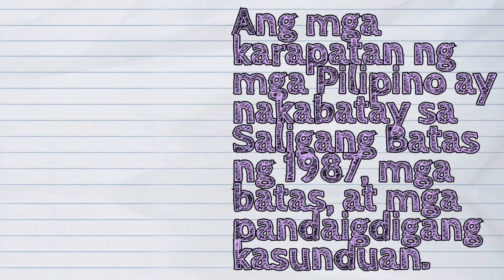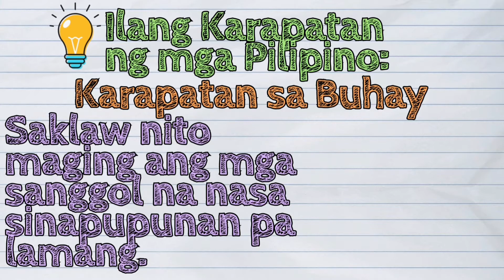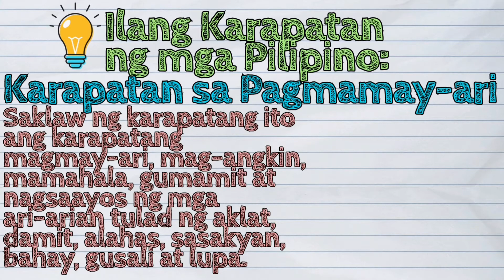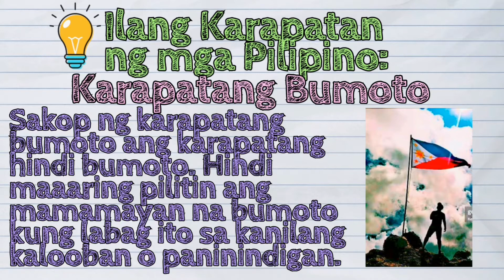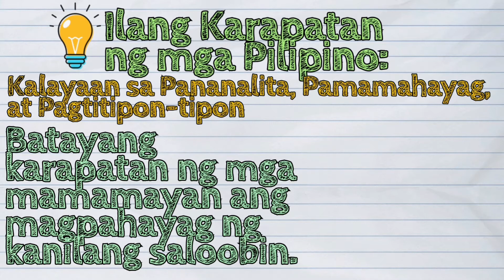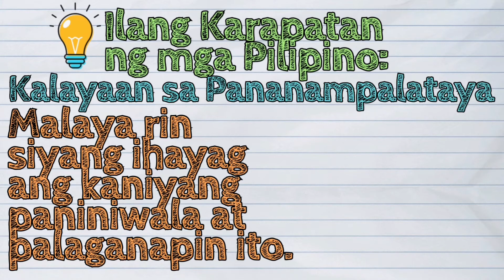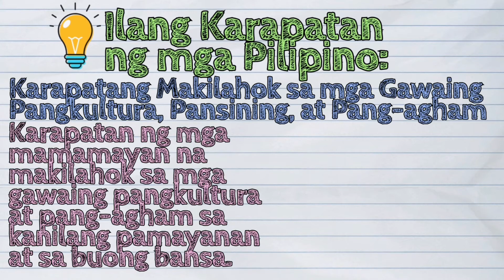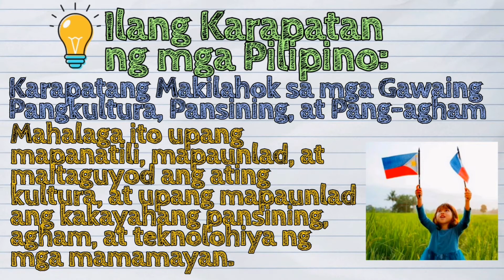(HEKASI) Ano ang Ilang Karapatan ng mga Pilipino?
Hi! Welcome sa iQuestionPH!

Ang leksyon natin ngayong araw ay tungkol sa 'Ilang Karapatan ng mga Pilipino'

Ang karapatan ng mga Pilipino ay nakabatay sa Saligang Batas ng 1987, mga batas, at mga pandaigdigang kasunduan.

Alamin natin ang mga ito!

Sana ay maraming kayong matutunan mula dito.

Enjoy at mag-aral nang mabuti.

🙏🏻 Sa mga nakagawa na, maraming maraming salamat po.

~ iQuestion PH